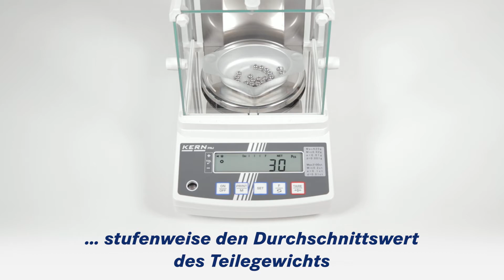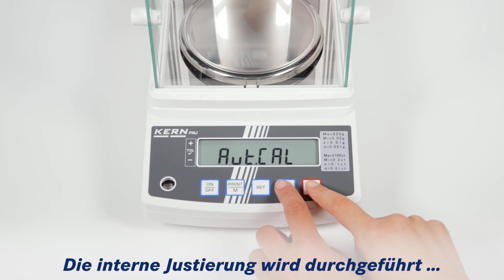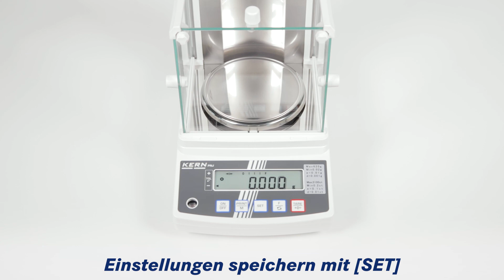Der neue Standard im Labor mit dem robusten Stimmgabel-Wägesystem | KERN PNS/PNJ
Diese zuverlässige Präzisionswaagen Serie mit dem leistungsfähigen KERN Stimmgabel-Wägesystem, verfügt über Modelle mit internem und externem Justiergewicht. Die Modelle KERN PNJ verfügen serienmäßig über eine interne Justierautomatik. Dies garantiert die hohe Genauigkeit und macht standortunabhängig, ideal für mobile, eichpflichtige Anwendungen, wie den ambulanten Gold- und Schmuckverkauf. Die Modelle KERN PNS verfügen über das Justierprogramm CAL zum Einstellen der Genauigkeit mittels eines externen Prüfgewichts. Die ausgereifte Technik des Stimmgabel-Wägesystems besticht durch eine hohe mechanische Robustheit, sorgt für ein stabiles Temperaturverhalten, für eine kurze Einschwingzeit und eine hohe Eckenlastsicherheit. Eine im Display integrierte Kapazitätsanzeige in Form eines ansteigenden Leuchtbandes, zeigt während des Wiegevorgangs stets den noch verfügbaren Wägebereich an. Dadurch bekommt der Anwender ein visuelles Feedback und kann ein Überlasten der Waage durch zu viel aufgelegtes Wägegut verhindern. Besonders praktisch für schnelles Portionieren, Dosieren oder Sortieren ist die Checkweighing-Funktion, die durch ein optisches Signal im Display schnell und präzise das Unterschreiten, Erreichen oder Überschreiten eines eingestellten Toleranzbereichs anzeigt. Beim Zählen kleinster Teile, verbessert die integrierte, automatische Referenzoptimierung stufenweise den Durchschnittswert des Teilegewichts und sorgt dadurch für präzise Zählergebnisse. Über die in den Modelle KERN PNJ eingebaute GLP-Funktion kann eine GLP/ISO-konforme Protokollierung der Wägewerte mittels Ausdruck über einen KERN Drucker erfolgen. Um stets die hohe Genauigkeit bei den hoch präzisen Modellen mit [d] = 0,001 g zu garantieren, verfügen diese über einen Glaswindschutz zur Abschirmung von Einflüssen durch Zugluft und Luftbewegungen. 3 Glasschiebetüren gewähren einen komfortablen Zugang zum Wägegut. Um das Gehäuse und die Tastatur vor Verschmutzung zu schützen liegt der Waage serienmäßig eine Arbeitsschutzhaube bei. Die Präzisionswaagen Serie KERN PNS/PNJ ist Ihr zuverlässiger Partner, wenn es um das hochpräzise Wiegen schwerer Proben unter unterschiedlichsten Umgebungsbedingungen geht.